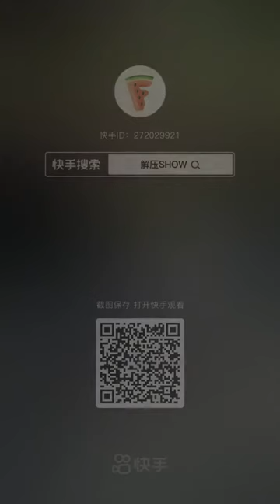Crushing Crunchy & Soft Things by Car! EXPERIMENT CAR VS TOYS - Power Experiments Car Crush TV